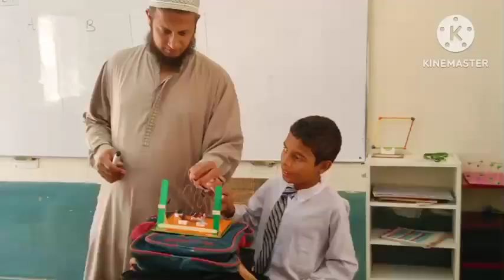Mind Game: Focus on Target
How to focus your brain; Inculcated through activity